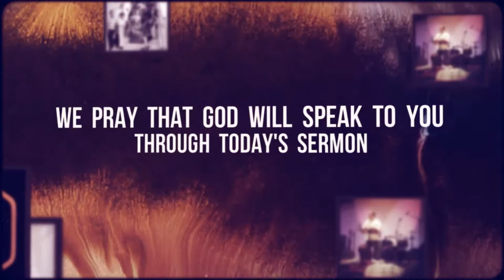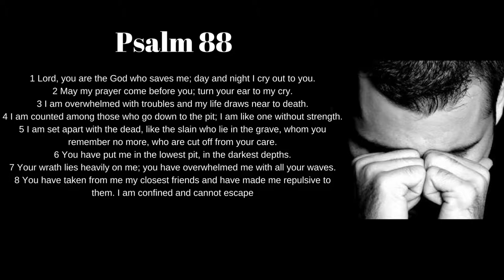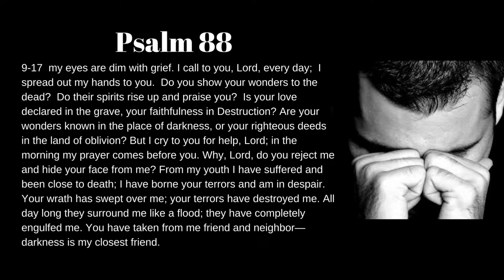Psalm 88 Lament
Text:  Psalm 88
Speaker: Sahr Mbriwa
Date: October 22, 2017